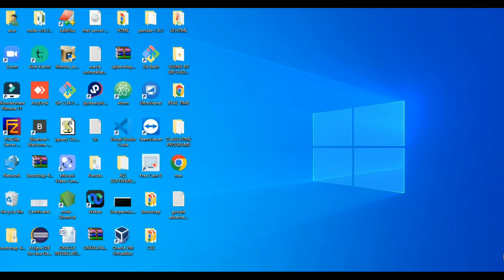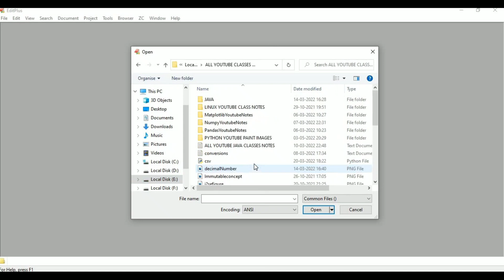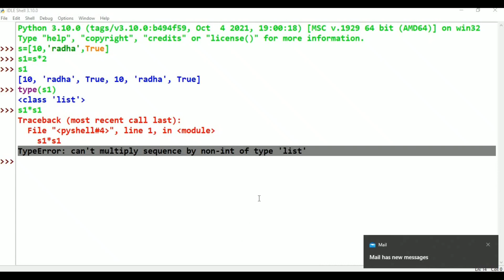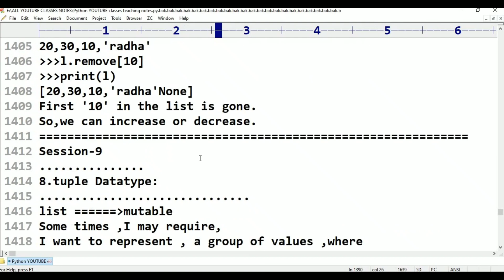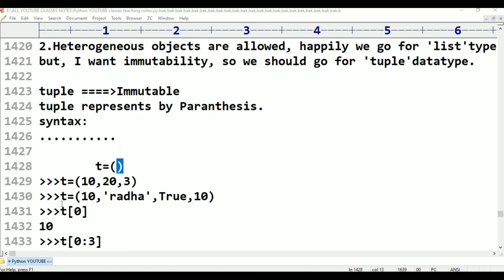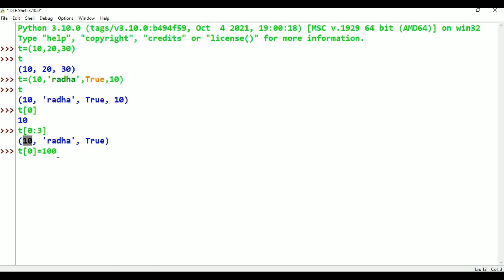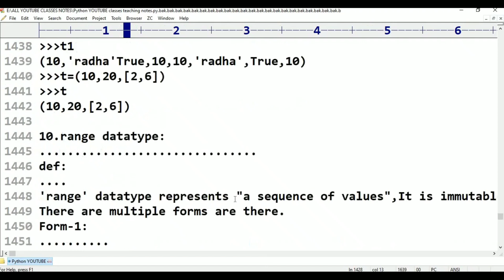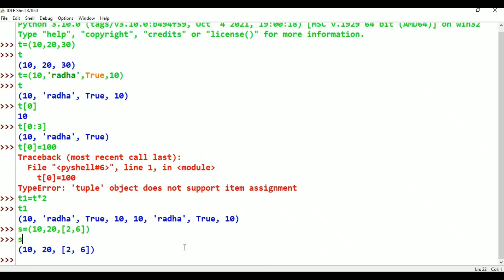Python|Class-30|List Data Types||Python Tutorial for Beginners - in Telugu and English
etc..